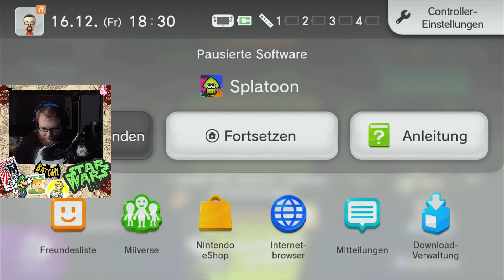Splatoon [Online] #17 | Nintendo Wii U + Senryu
Let's Stream Splatoon [Online][German][HD][WiiU][#17] + Senryu

Infos zum Game:
⬛ Titel: Splatoon
⬛ System: Nintendo Wii U
⬛ Release: 2015
⬛ Developer: Nintendo
⬛ Publisher: Nintendo

Verfügbare Systeme:
⬛ Nintendo Wii U [Retail/Digital]

Meine Kauf-Empfehlungen:

*Splatoon 3 [Nintendo Switch]
*Nintendo Switch Pro Controller [Splatoon 3-Edition]
*Nintendo Switch-Tasche & -Schutzfolie [Splatoon 3-Editio]
*Nintendo Switch-Konsole [OLED-Modell][Splatoon 3-Edition]

*Splatoon [Nintendo Wii U]

*Splatoon 2 [Nintendo Switch]
*Splatoon 2 [Switch Download Code]
*Splatoon 2: Octo Expansion DLC [Switch Download Code]